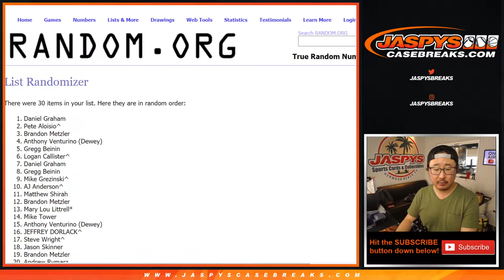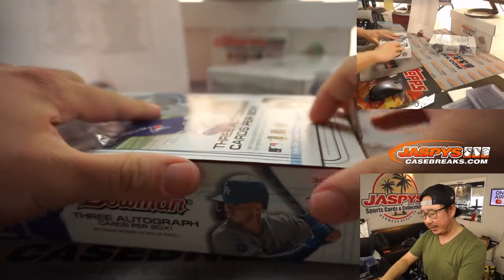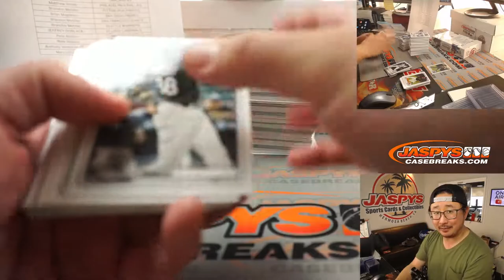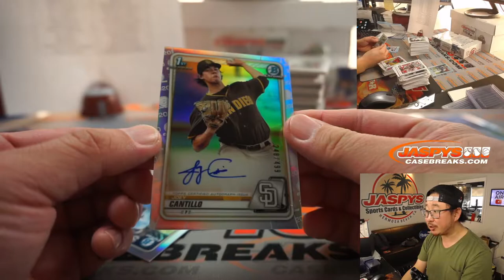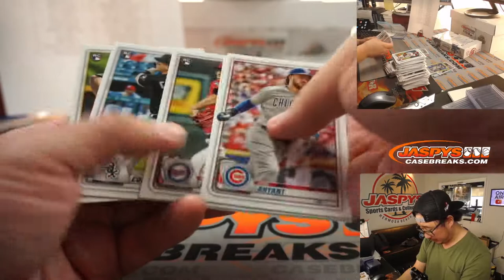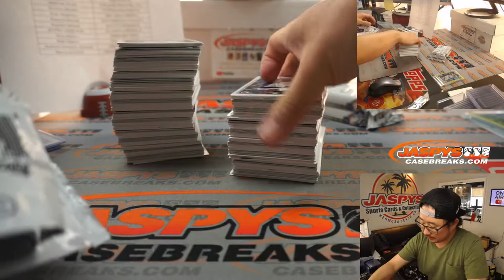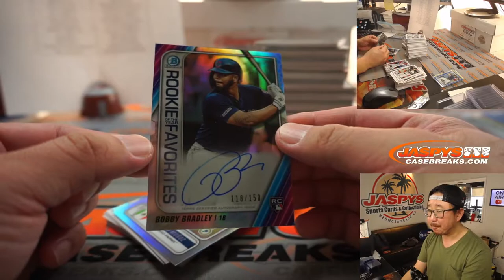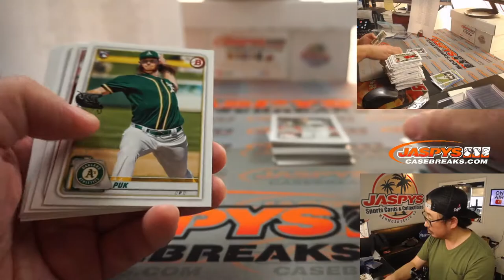Th, 03.04.21 // 2Box (Jumbo) RT #6 // 2020 Bowman Baseball (MLB)